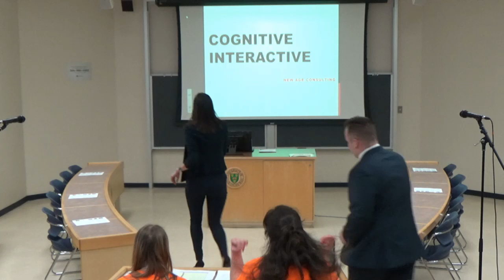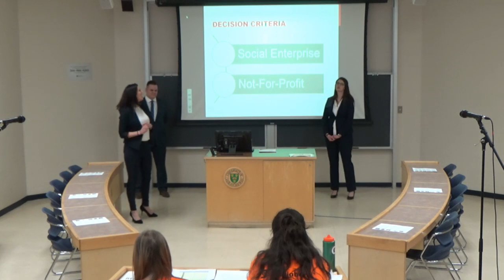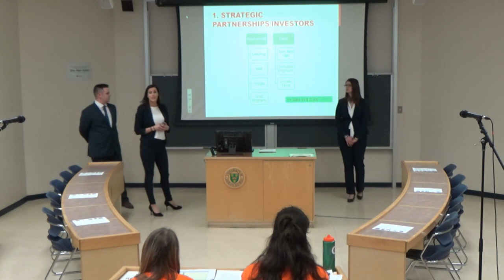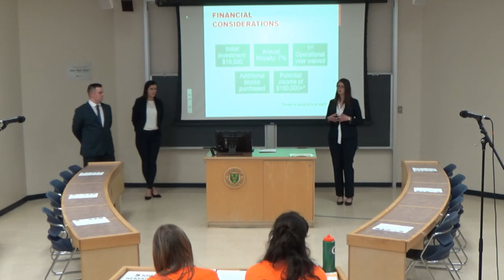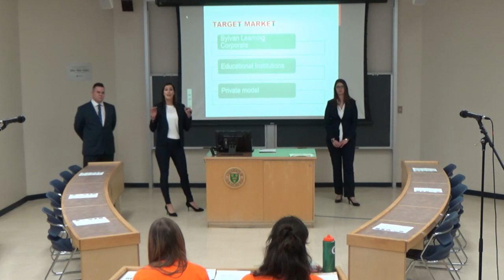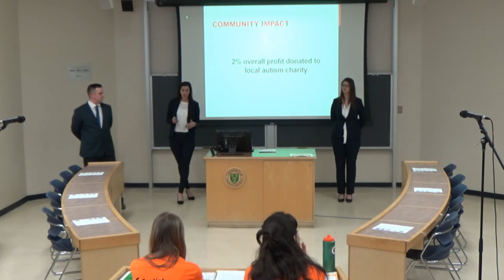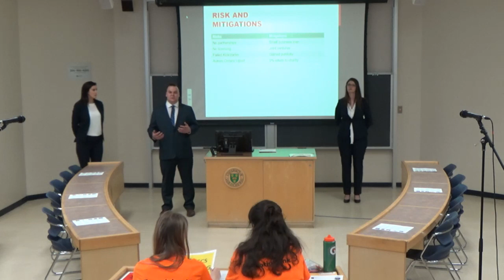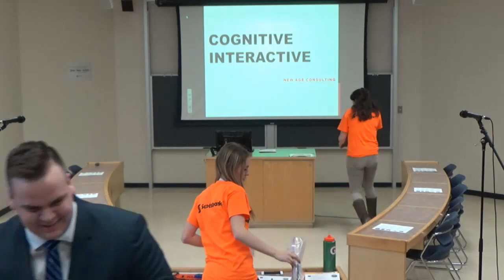NOT FOR PROFIT - 2016 - TEAM D